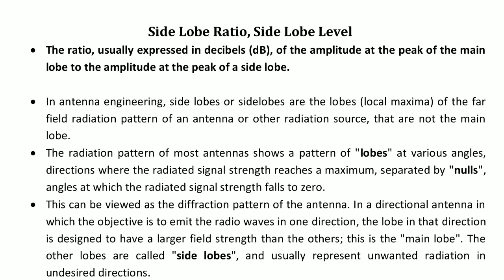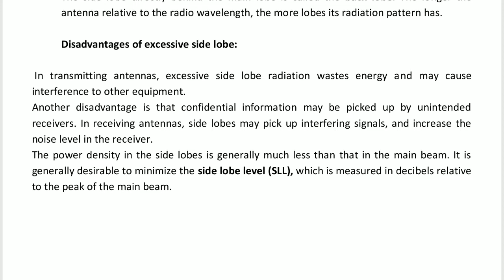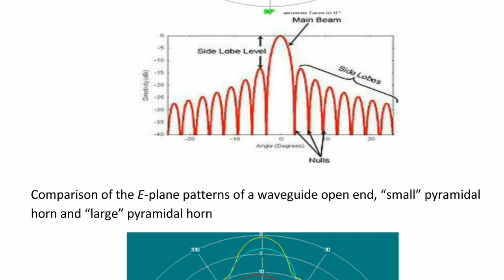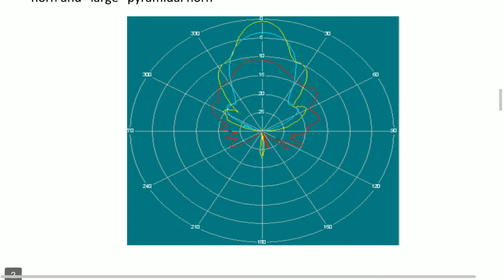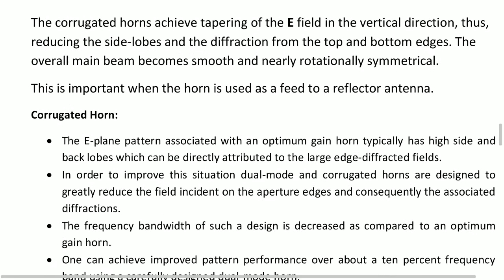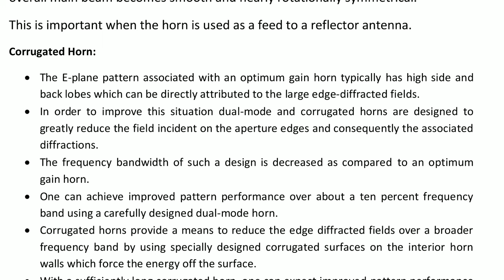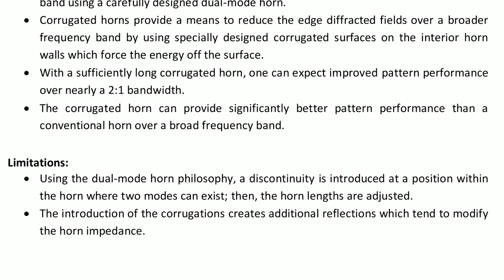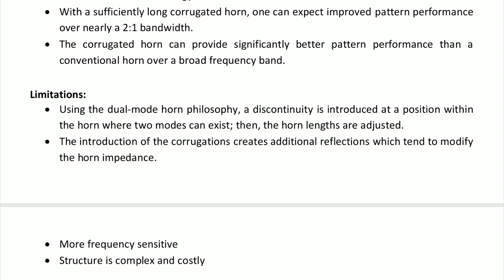SLR and Corrugated Horn